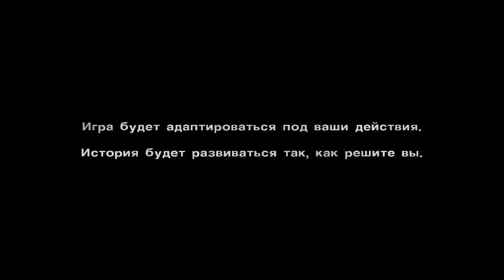The Walking Dead Эпизод 5 часть 1 - Прохождение - В поисках Клем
Заключительный эпизод из 3х частей видео-прохождения игры The Walking Dead